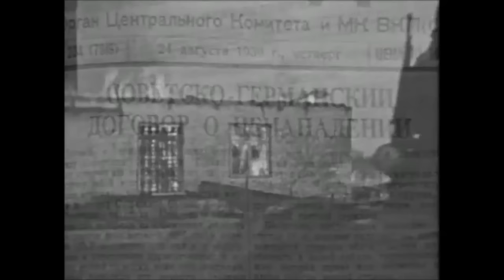Великая война. 22 июня 1941. 25 серия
Перед нами документальная картина, которая полностью посвящена всем эпизодам Второй мировой войны - «Вторая мировая. День за днем» в хорошем качестве. Война, которая оставила глубочайший след за всю историю человечества. Многие факты и на сегодняшний день не раскрыты. Цикл фильмов нам покажет все основные моменты, эпизоды Второй мировой войны, новые факты нам раскроют глаза на многие моменты войны. Великая Отечественная война предстанет перед нами от начала и до конца в одном фильме.
60 - летию Великой Победы посвящен цикл телевизионных публицистических фильмов «Вторая мировая. День за днем». Каждая из серий фильма – один месяц второй мировой войны. В кинофильме использована уникальная хроника военных лет, в том числе, из личного архива Сталина.
Многие факты о Великой Отечественной войне предстают в совершенном новом виде. Некоторые документальные съемки будут впервые представлены телезрителям. Автор и ведущий – известный петербургский журналист Виктор Правдюк.